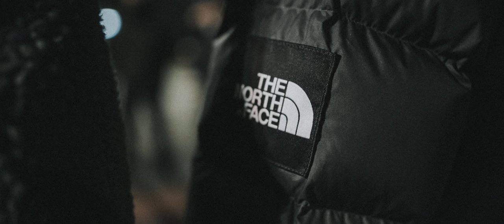Immune - Paul Pierce (Official Music Video)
Follow Immune's Official Playlist on Spotify

Be one of us, join the official BCC Telegram Channel

Lyrics & Vocals by Immune
Music Production by Betaf
Recording , Mixing & Mastering By Betaf

Directed & Edited by Mosquito
Photography by Alex Angouridakis
Creative Director: Immune